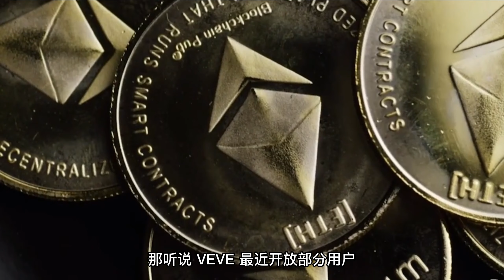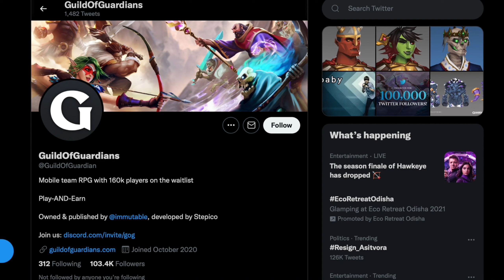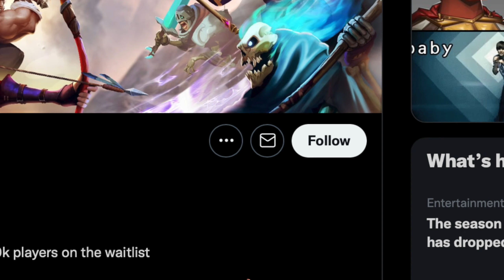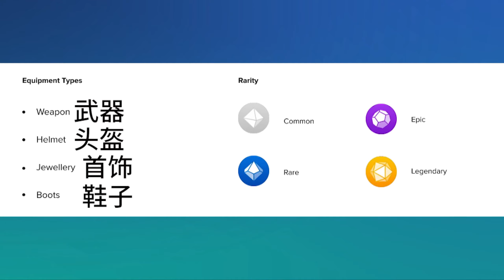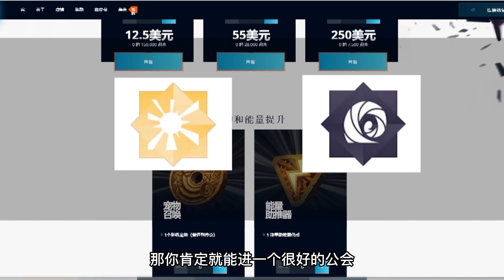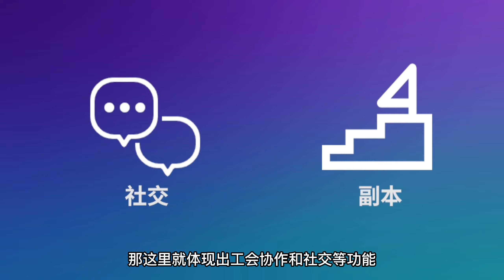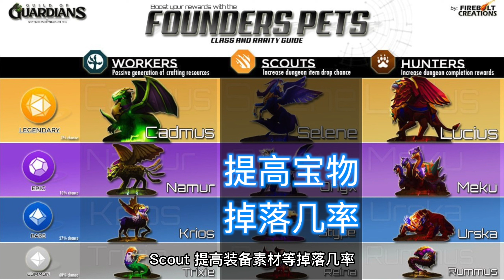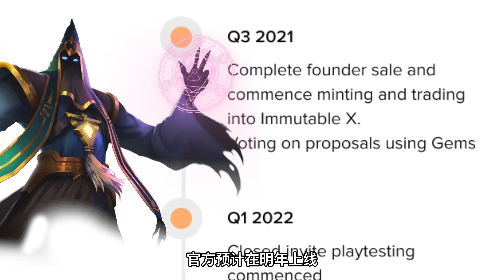Guild of Guardians GOG守护者公会 好玩且赚钱的多人在线RPG NFT游戏 年度最具潜力之一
Guild of Guardians GOG 守护者公会
这是一款不仅好玩且能抱大腿赚钱的3D MMORPG NFT手游，而且是无门槛免费玩和边玩边赚
游戏玩法是借鉴了暗黑破坏神等等地下城游戏，画风精良。
核心玩法是PVE和攻坚公会团本
玩家可以自由搭配4个出战英雄，开启一段养成、玩赚之旅。

以下是Cool!KU🧊的交流群&频道👇
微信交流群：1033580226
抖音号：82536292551